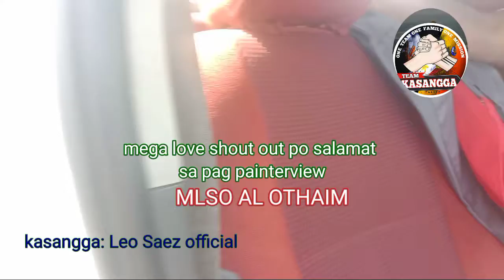Nepal guy, magaling magtagalog,at nameet ko mga kabayan,OFW,Riyadh KSA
ofw Ryadh has one provider the other income of the goverment and meet the friends, and learn language ,like for examples,india speak or Nepal,or any other language's